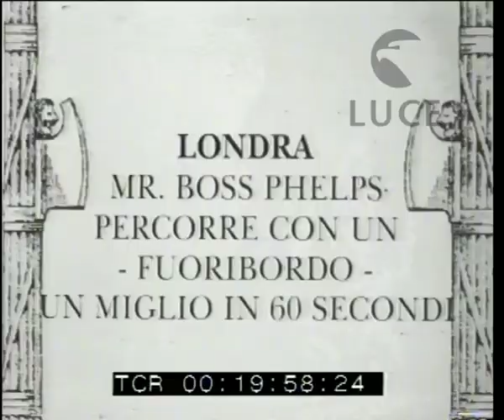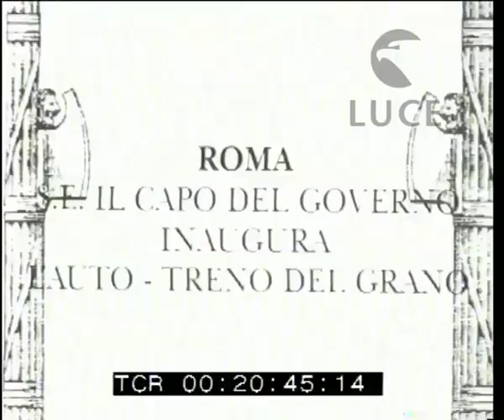Corse di galoppo femminile ad Aguascalientes in Messico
Descrizione sequenze:Gli spalti affollati dell'ippodromo ; le amazzoni al peso ; le amazzoni in pista ; la corsa di galoppo ; visioni del pubblico che segue la corsa ; p.p. della vincitrice che riceve all'arrivo un mazzo di rose e sorride felice accarezzando la testa del suo cavallo ;